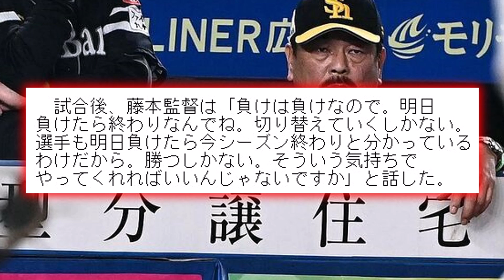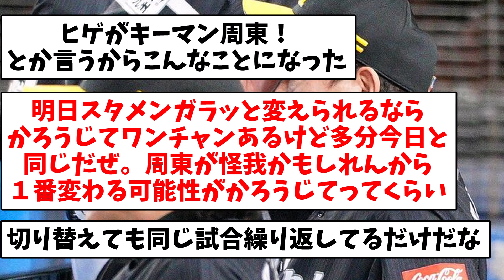【明日勝てるかな？】ソフトバンク・藤本監督「明日負けたら終わり」【なんJ反応】【プロ野球反応集】【2chスレ】【5chスレ】